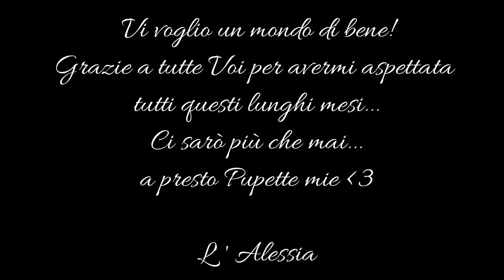💖SONO RITORNATA!! per voi semipermanente + nail art💖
mi siete mancate.. tanto pupette mie. 😍scusate in anticipo se ci sono errori di luci , di audio o di inquadrature ma è stata anche una prova per testare il reggi telefono che ho creato, e poi era veramente tantissimo tempo... sono carica carichissima.. a prestooo😘😘😘